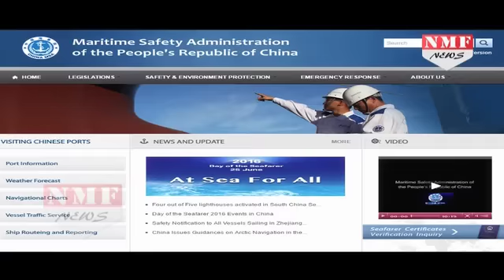Military drills के लिए China ने बंद किए South China Sea के कुछ हिस्से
Beijing Close off access to part of the South China Sea for military drills, officials said Monday, after an international tribunal ruled against its sweeping claims in the waters.